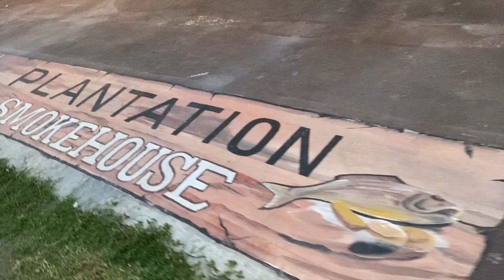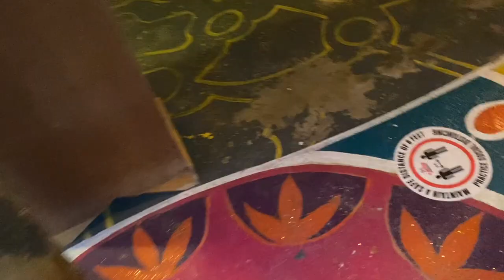CELEBRATING MY HUSBAND'S BIRTHDAY// PLANTATION SMOKE HOUSE// VLOG#23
Celebrating my king's birthday @ Plantation Smoke House in Mammee Bay St.Ann.